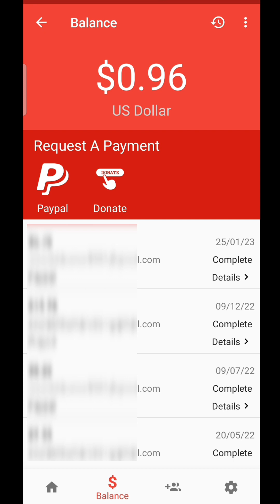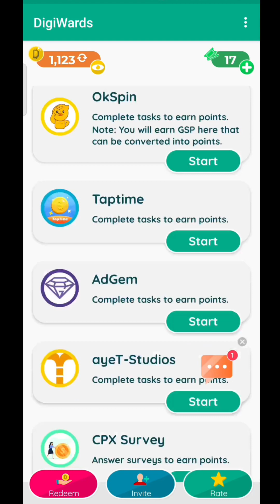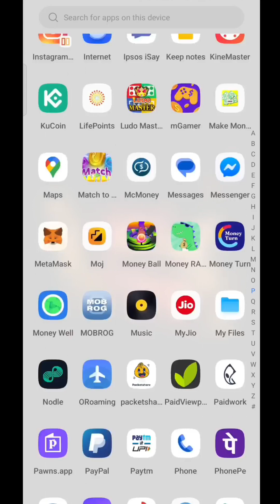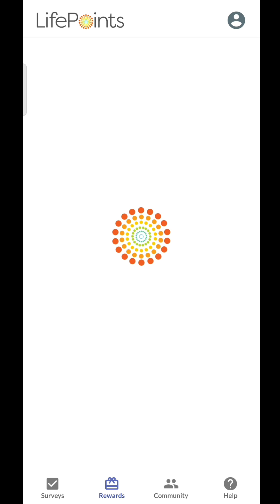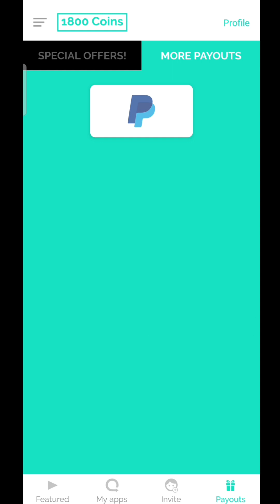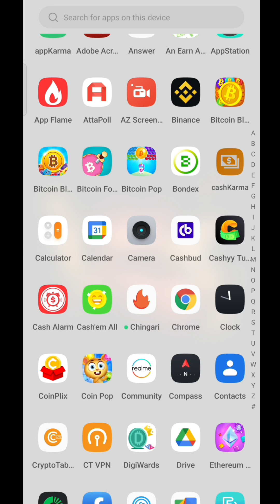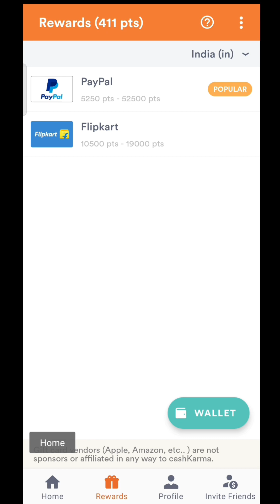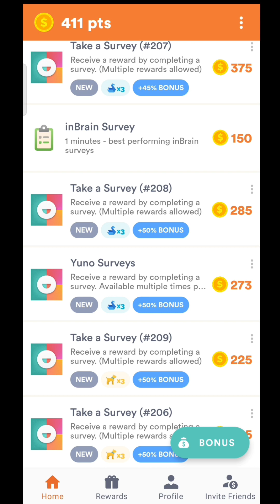Best Self Earning Apps 2023 | Part - 2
In this video i told about a new paypal earning app where you can earn paypal money daily by completing simple tasks, offers & surveys.